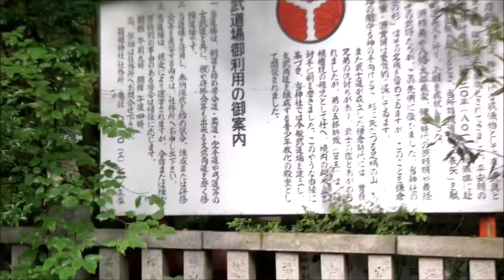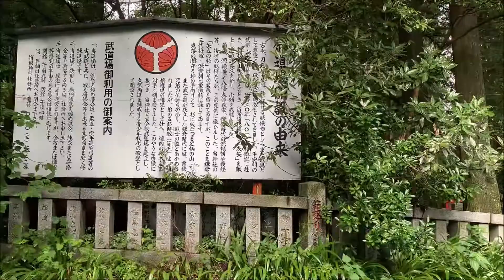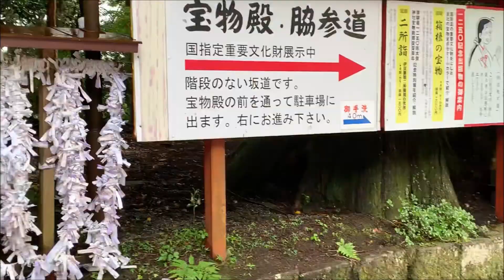Hakone Shrine Lake Aishi Japan